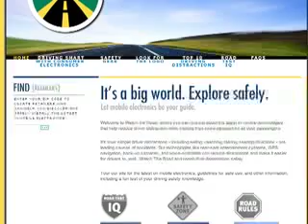Watch the Road from CEA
where you can find out about the latest in-vehicle technologies that help reduce driver distraction while making trips more pleasant for all your passengers. It's true: simple driver distractions - including eating, reaching, talking, reading directions - are leading causes of accidents. But technologies like rear-seat entertainment systems, GPS navigation, back-up cameras, and voice-activation can reduce distractions and make it easier for drivers to, well...Watch The Road and reach their destinations safely. Tour for the latest on mobile electronics, guidelines for safe use, and other information, including a fun test of your driving safety knowledge.